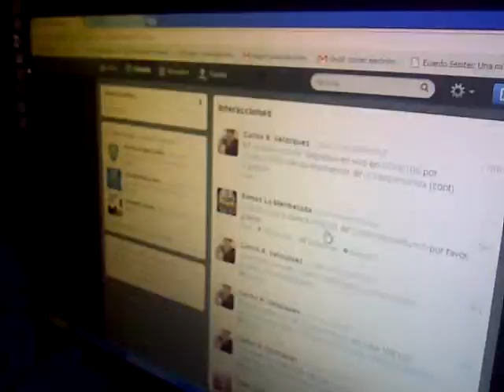Sample Banda en Club 106 6 de noviembre de 2012 Parte 2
Sample Banda visitaron el estudio de Sabor 106.5 FM para una entrevista en Club 106 con Nelson Solarte. Parte 2. Madivy Boscan y Carlos Alberto Velázquez son los productores del programa. Maracaibo, Venezuela.